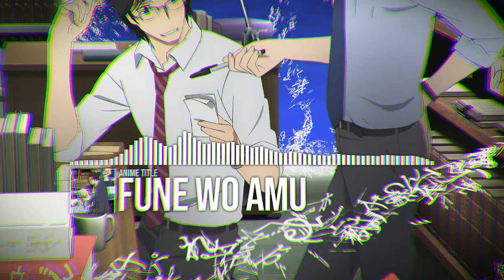Fune wo Amu Opening (full) (Shiokaze - Taiiku Okazaki)